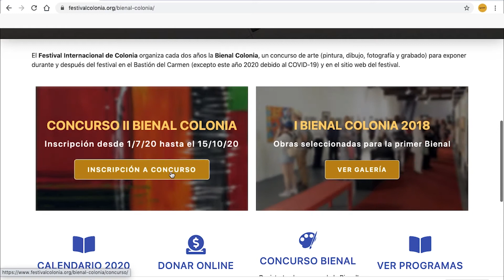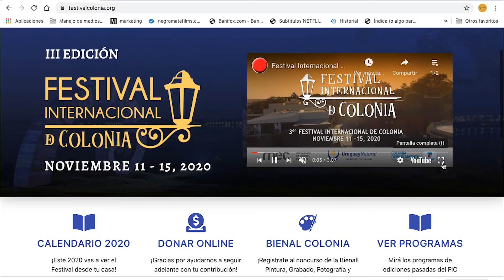Obra de Todos TV, Micro 120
Festival Internacional de Colonia 2020 y II Bienal.